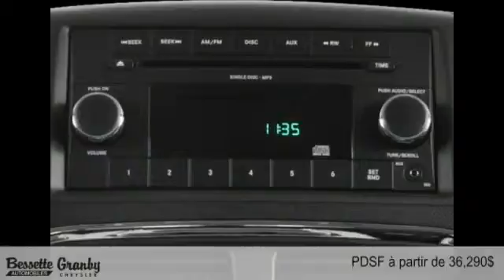Dodge Grand Caravan 2015 à Granby et Cowansville (près de Saint-Jean-sur-Richelieu)